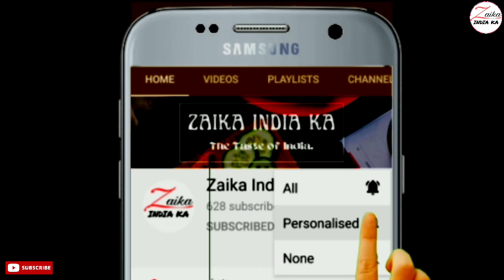Crispy Fry Chaap Recipe | ईद के मौके पर बनाये फ्राई चाप | Eid special recipes | Zaika India Ka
Eid special fry chaap recipe in hindi,
Eid special recipes,
how to make crispy fry chaap,
how to make eid special fry chaap.

क्रिस्पी फ्राई चाप बनाने के लिए सामग्री
मटन चाप - 500 ग्राम
नमक - आधा छोटा चम्मच
हल्दी पाउडर - आधा छोटा चम्मच
अदरक और लहसुन का पेस्ट - 2 छोटा चम्मच

चाप की परत के लिए सामग्री
दही - 2 बड़े चम्मच
भूना हुवा बेसन - 2 बड़े चम्मच
चावल का आटा - 2 बड़े चम्मच
भुनी हुवी कस्तूरी मेथी - 1.5 छोटे चम्मच
धनिया पाउडर - 1.5 छोटे चम्मच
जीरा पाउडर - आधा छोटा चम्मच
लाल मिर्च पाउडर - 1.5 छोटे चम्मच
रेड फ़ूड कलर - 1/4 छोटा चम्मच
चाट मसाला - 1 छोटा चम्मच
नींबू का रस - 1

Ingredients for Crispy Fry Chaap

ingredients for fry chaap coating
Curd - 2 tbsp
Roasted besan - 2 tbsp
Rice flour - 2 tbsp
Roasted Kasturi methi - 1.5 tsp
Red food color - 1/4 tsp